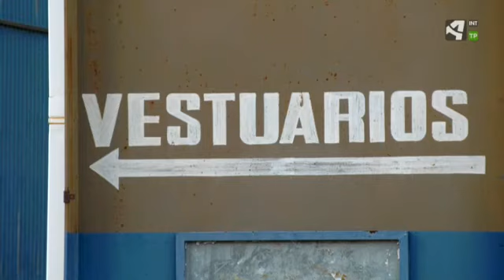UNA VIDA DE ESFUERZO: SALMA PARACUELLO